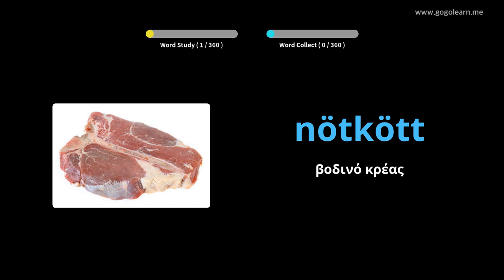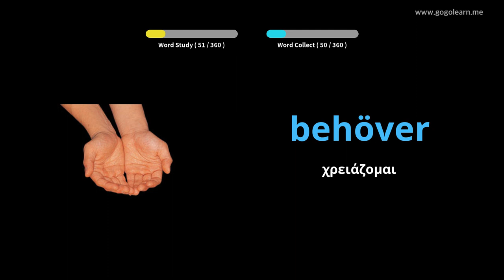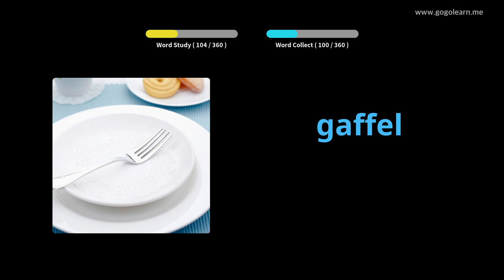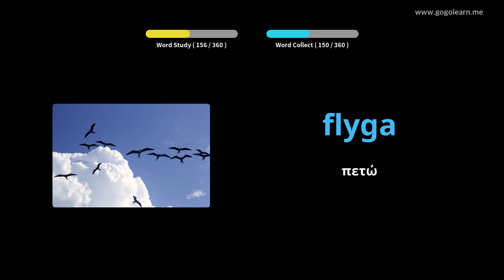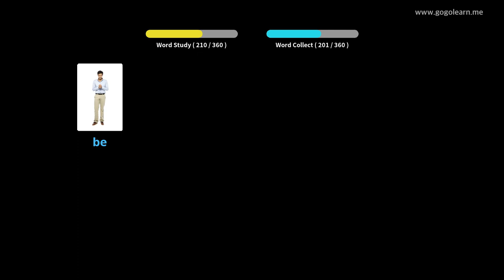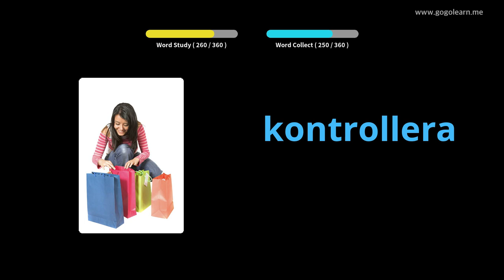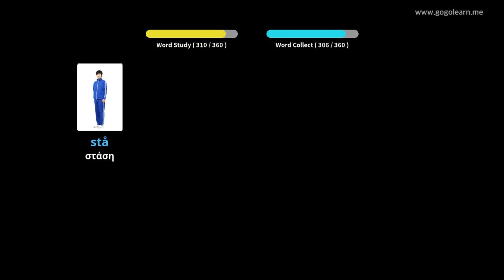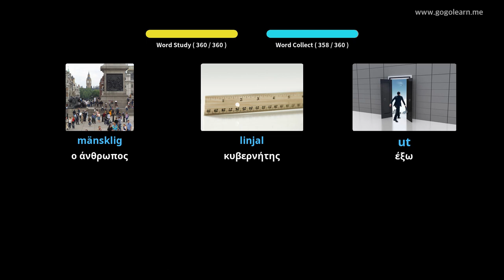Σουηδικά Λεξιλόγιο Βασικά Παιδιά | Golearn